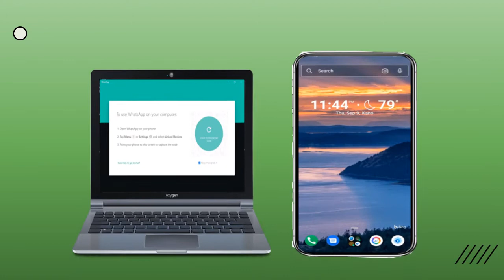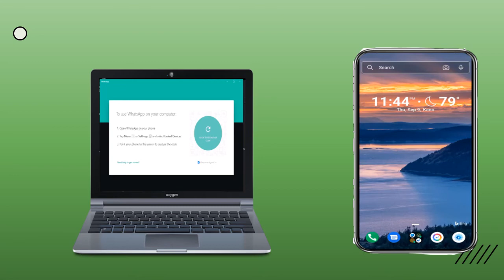Yanda Zaka Sauke WhatsApp a computer !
Wanan dai wata hanyace mai sau'ki ta yanda zata baka damar d'auko whatsApp a computer tareda had'ashi da WhatsApp d'in wayarka a cikin sau'ki.

Shiga nan domin sauke app d'in a computer d'inka: Link for desktop whatsapp

--- Tags --